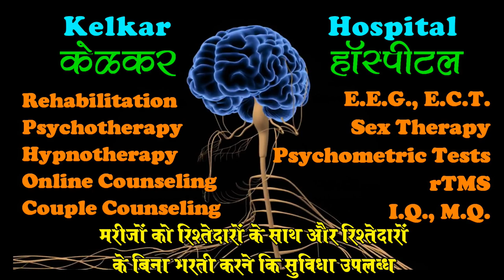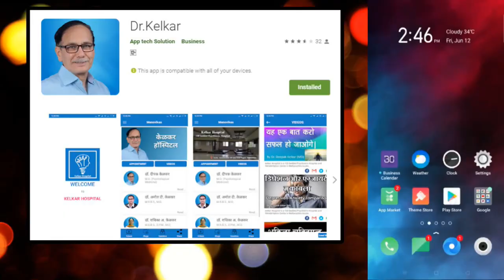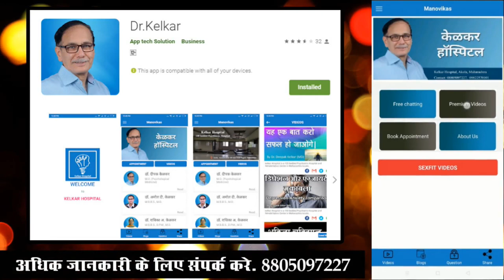Depression & sex problems - Dr. Deepak Kelkar (MD)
sex problems
• Psychiatrist
• Hypnotherapist
• Psychotherapist,
• De-addiction Specialist
• Sexologist

     3 )Kelkar Hospital Channel